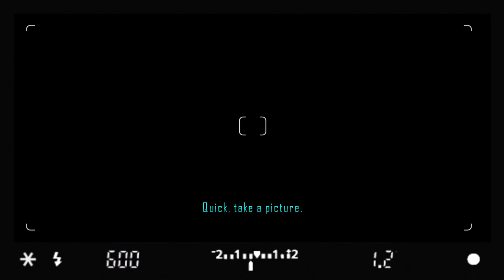Driver San Francisco Part 3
This game is Rated for Teen 13+.  Decided to do this gameplay, kinda gives me some vibes of GTA. I think it has a pretty good story. There were some parts that i have spent way too much time on. This is one of the hardest game plays i've done.